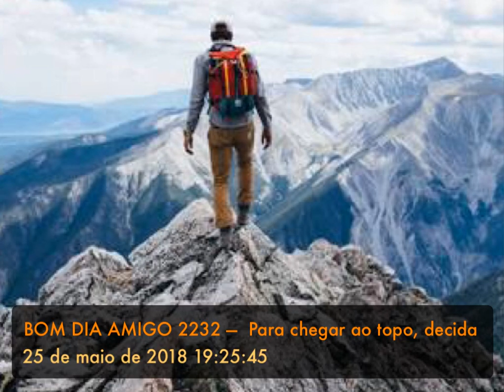BOM DIA AMIGO 2232 — Para chegar ao topo, decida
“Onde não há decisão não há vida". (JJ Dewey)

Para chegar ao topo, decida

Não adianta apenas desejarmos. Precisamos decidir alcançar o que desejamos.
O que você quer está no alto da pirâmide. Decida buscá-lo. É a sua esperada oportunidade.
Nossa vida é feita de pequenas e grandes oportunidades. A oportunidade é uma crise, que exige uma decisão.
Às vezes, falta-nos a sabedoria de esperar e de discernir a hora certa de agir. Por vezes, falta-nos a sabedoria de ficar calado, na hora de calar, ou de falar, na hora de falar.
Precisamos estar atentos para usar bem as oportunidades. A vida é bela, se vivida intensamente. Precisamos estar com os olhos bem abertos para aproveitar as suas oportunidades.
As oportunidades são frutos das ações. Elas são a soma das nossas ações e das ações dos outros. Se vivermos de modo inteligente e santo, vão aparecer oportunidades boas. Quem tem prazer no pecado encontrará mais oportunidades de pecar (Apocalipse 22.11). Quem procura viver segundo a mente de Cristo, todas as oportunidades concorrerão para o seu bem (Romanos 8.28).
Precisamos aprender a confiar em Deus, já que a vida é um dom dele. Quantas vezes nos esquecemos de pedir a Deus que nos indique a oportunidade a agarrar e a oportunidade a deixar passar.  Ele sabe de tudo e podemos contar com sua orientação.
Valorize a liberdade de escolher
Reflita antes de decidir.
Não siga a onda dos covardes e dos acomodados.
Seja corajoso.
É bom o que você deseja? Decida conquistá-lo, mesmo que demore, mesmo que pese, mesmo que custe. Decida viver.

Bom dia!

(Escrito e apresentado por Israel Belo de Azevedo)